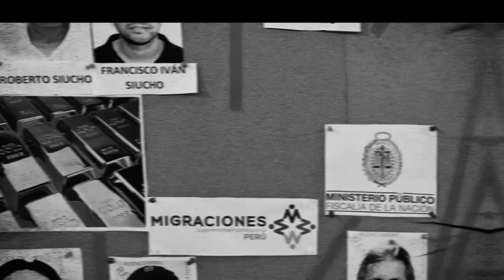Beto a Saber - SET 20 - 3/3 - EL PUNTO CERO | Willax